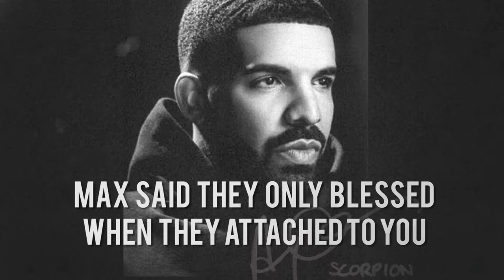TOP 5 THINGS YOU MIGHT NOW KNOW ABOUT MAX HOLLOWAY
Ahead of UFC 236, where Max Holloway takes on Dustin Poirier for the interim lightweight title, here are 5 things you might not know about the reigning featherweight champ Holloway.